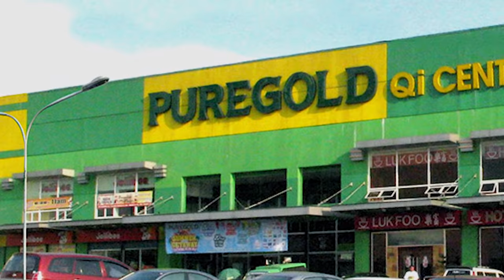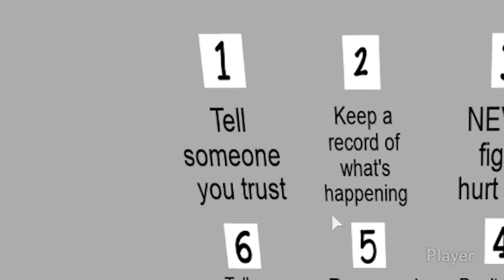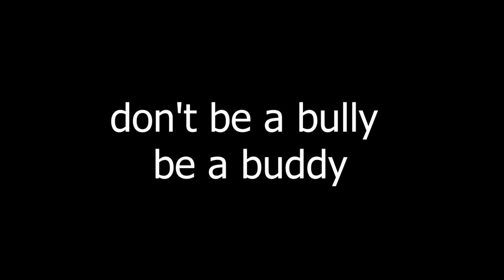Bacon's Story | ROBLOX | ELIEN ARMY WILL PROTECT YOU FROM THE BAD GUYS!